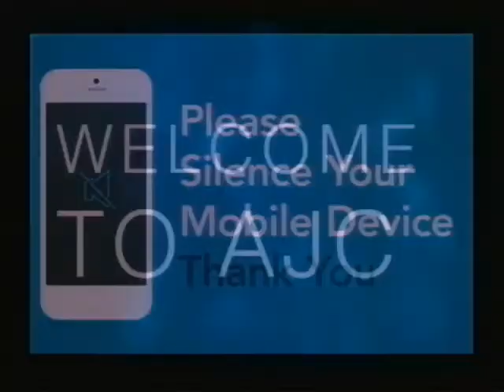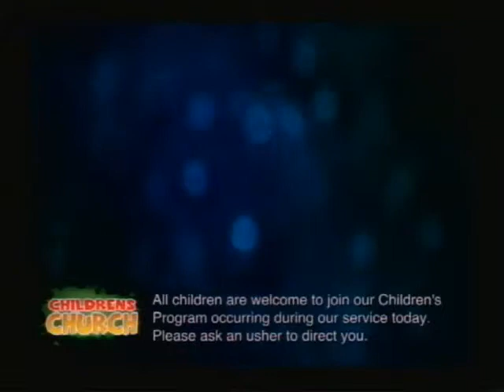&quot;What is the Wisest Decision?&quot; 3-9-2014